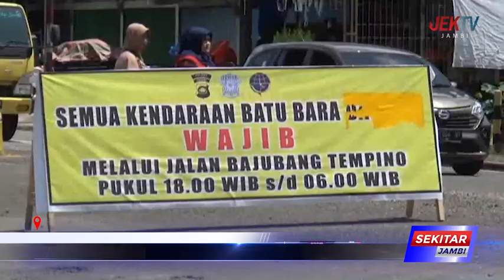DISINYALIR SEMBILAN STOCKPILE BERMASALAH